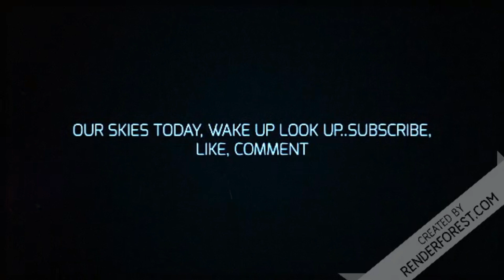PLANET X / NIBIRU MORNING UPDATE 4-21-19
Welcome to Our Skies Today!
I bring you Planetx news and Nibiru news Updates almost every signal day. Our world is in trouble and it is not going to get any better. We have the Planetx system moving in real fast. It is NOW the time to get right with our creator. The system is here now. We all must keep watching the changes in our skys. The geoengineering is not help the matter and is concealing what is in our skies, plus the cemtrails are slowly killing us. Look at the birds dying and falling out of the sky, big fish dye offs, water receding from the oceans, earthquakes, volcanic eruptions and the trees dying and much more. That I believe is from the geoengineering going on. What do you think this is doing to our crops? I see the red dragon in the sky every moring and evening. PlanetX and Nibiru has to be taken seriously. We are getting so close to the passing and it won't be pretty. We also have a Sun simulator that is infront of our Sun to help blocking what is coming. We must not be afraid and I am not fear fear-mongering just bring you what I see on an everyday basis. I want you all to make your own decisions on what you see in my videos.I tell you what I think and you all can make your own opinons. I ask you all to prepare with all you will need when this hits, better to be safe than sorry. You can look at the sky and see a debris field, red iron oxide from this system. You also can see our atmosphere being pushed down from another atmosphere coming in.
All the clouds are not clouds and you can see different colors in them. I pray for us all.
Thank you everyone and may GOD BLESS YOU.